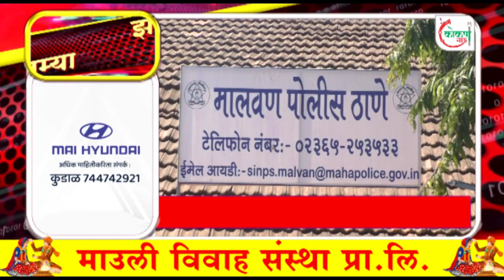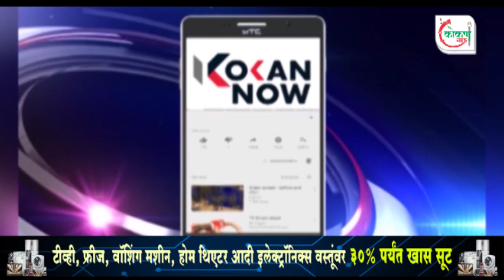झटपट_बातम्या । महाकाय मगरीने चढवला शेतकऱ्यावर हल्ला!! । 05/03/2021 | Kokan Now